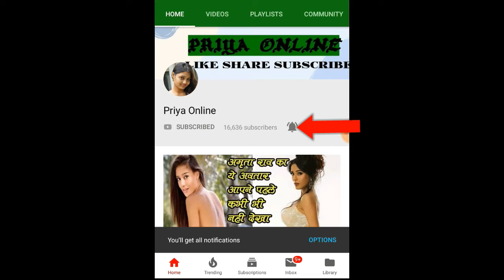जब शादी के दिन दूल्हे को पता चला दुल्हन तो उसकी बहन है, फिर ये हुआ!